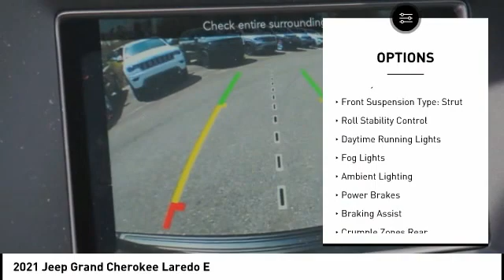2021 Jeep Grand Cherokee Winston-Salem NC T3590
2021 Jeep Grand Cherokee Laredo E

Thank you for viewing this brand new 2021 Jeep Grand Cherokee Laredo E 4x4 offered in Diamond Black Crystal Pearlcoat with the Black interior! This Grand Cherokee comes well-equipped with the following options: Backup Camera, Blind Spot Detection, Park Assist, Tire Pressure Monitor, Daytime Running Lights, Fog Lamps, Bluetooth, Power Driver Seat, Leather Steering Wheel, Climate Control, Keyless Entry, Keyless Start, Aluminum Wheels, Rear Spoiler, Tow Package, Four Wheel Drive, Regular Unleaded V-6 3.6 L/220 Engine, 8-Speed Automatic w/OD Transmission and much more! As a courtesy, North Point provides 2 Years Free Service Loaners, Free Tire Nitrogen, Free Roadside Assistance, Free Shuttle Service, and Free Fuel at Delivery! And with North Points attractive lease and finance offers, driving a new Grand Cherokee has never been easier! North Point believes you deserve an exceptional Jeep Grand Cherokee purchase experience! Get it from a dealer who truly cares by visiting North Point Chrysler Dodge Fiat Jeep Ram at 7726 North Point BLVD, Winston-Salem, NC 27106. The Showroom Hours are 9am-7pm Monday-Friday, 9am-6pm Saturdays, and Closed Sundays.